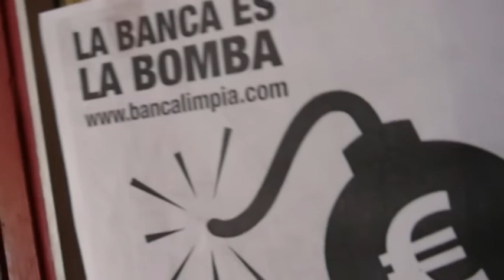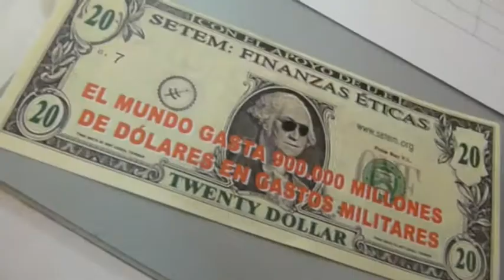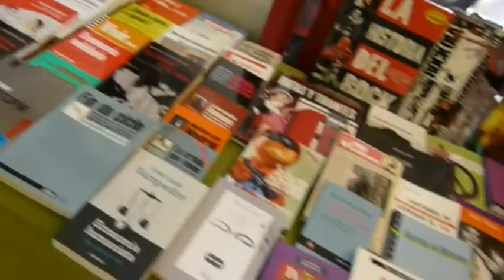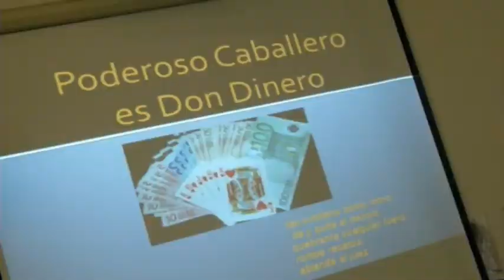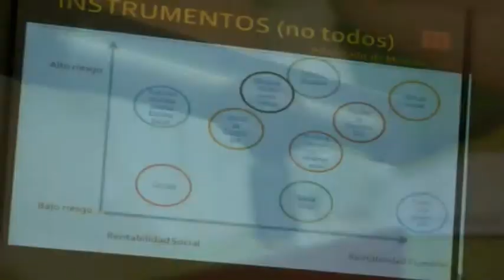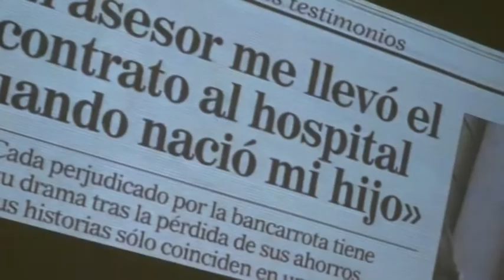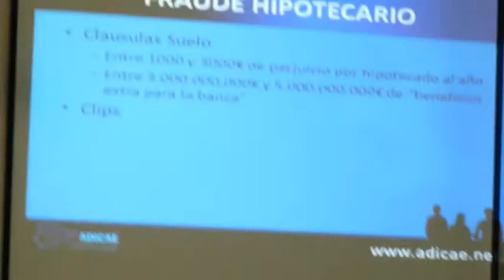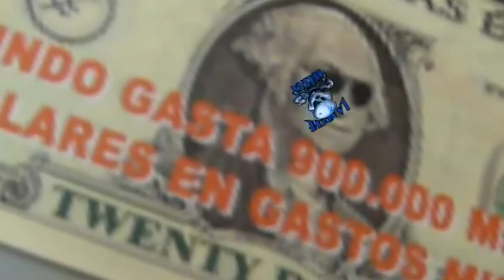(7-12).La banca es la bomba.MaxProject.LaNocheTuerta.Tele K.SETEM.FIARE.UPCM.ATTAC.ADICAE.mp4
"La banca es la bomba". Con este lema se convoco el pasado 1-6-12, un encuentro organizado por SETEM (finanzas éticas), en el espacio cultural "Traficantes de sueños" (c/Embajadores,35). Presentaron el informe, que han realizado junto a Justicia i Pau, sobre las inversiones de la banca española en la industria de las armas (La banca "armada"). Fueron invitados también FIARE,ATTAC,ADICAE. No dejándose de lado, en las diversas charlas, la candente situación bancaria. Todo esto que da reflejado en este reportaje que realicé para "La Noche Tuerta" de Tele K (martes 21:00-22:00) y fue emitido el 5-6-12.